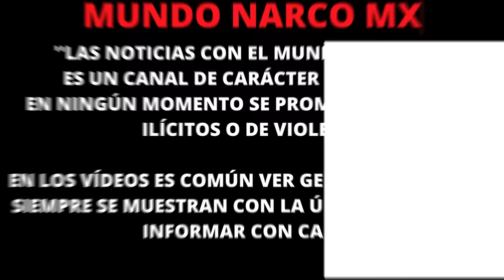¡URGENTE! Se les peló 'El Flaquito' en mega operativo en Tijuana